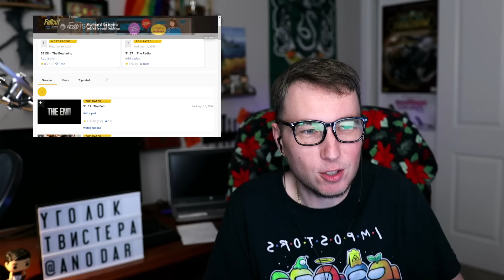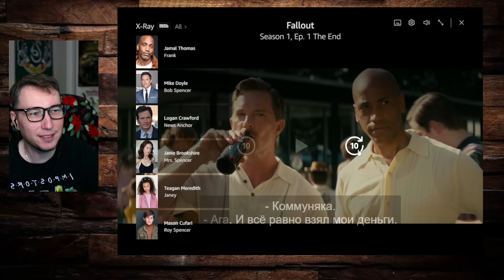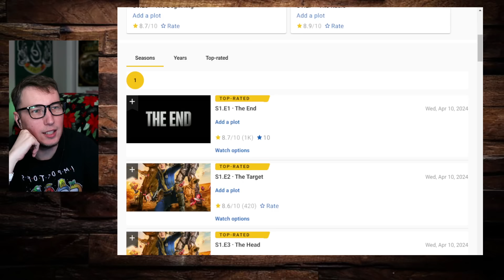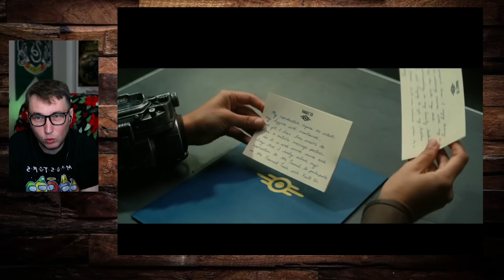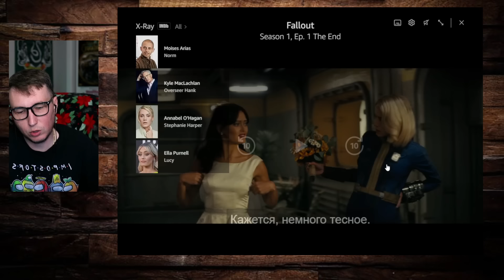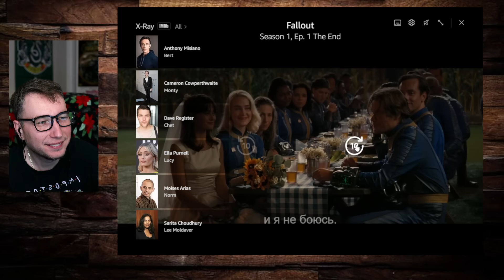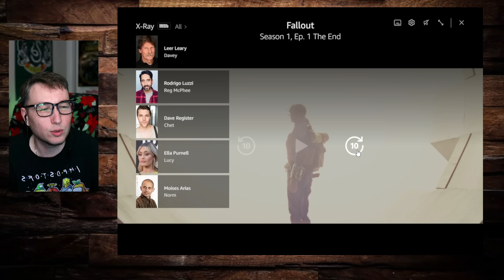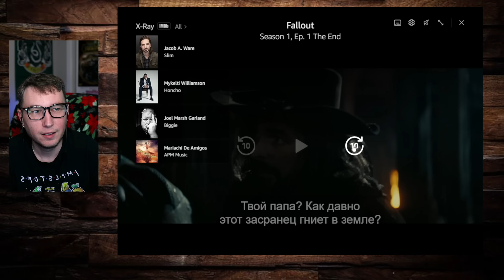☢️ FALLOUT - 1я серия - ДЕТАЛЬНЫЙ ИМХО-Обзор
Попробуем поговорить про Фолыч? Он же Fallout?

Поддержать меня и купить КНИГУ можно по ссылке